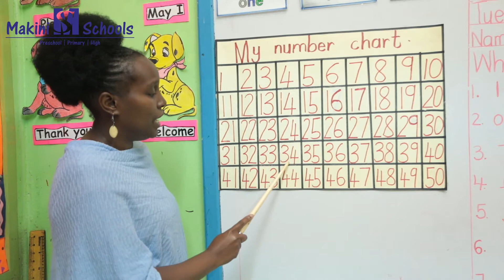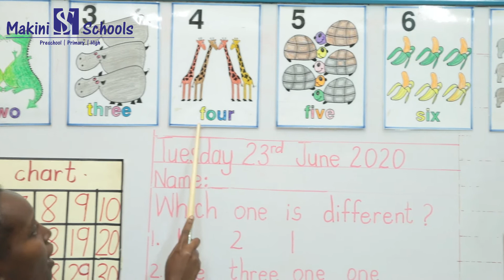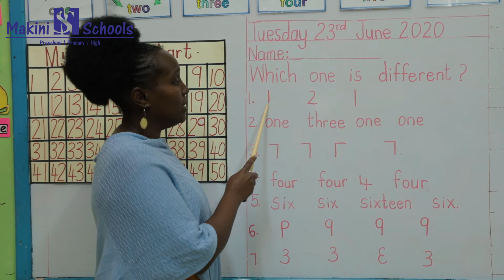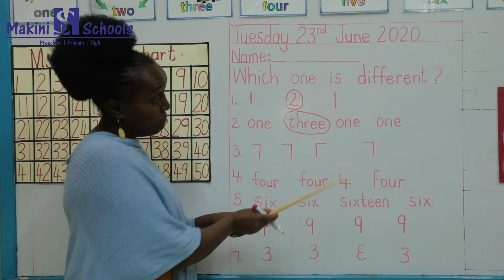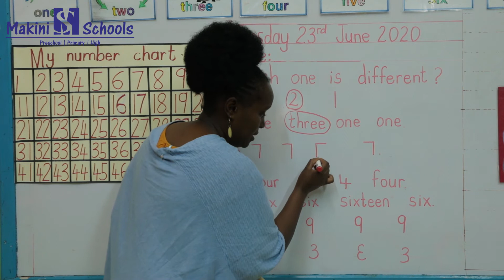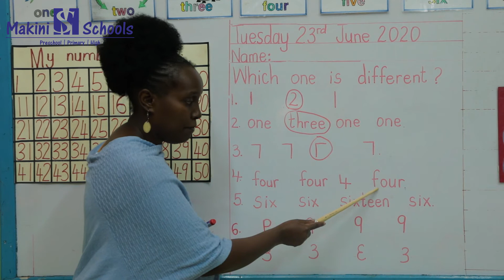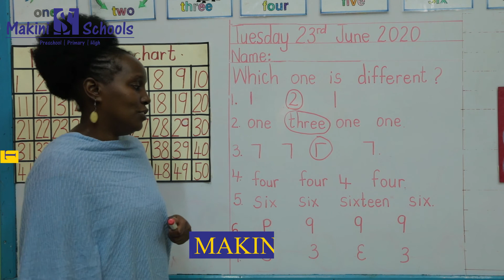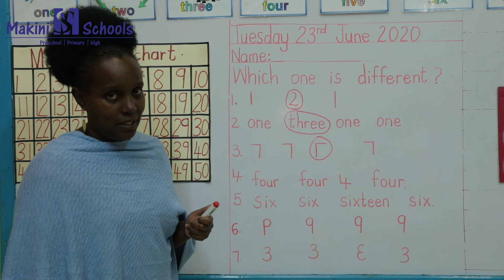Tr Maureen Which one is different